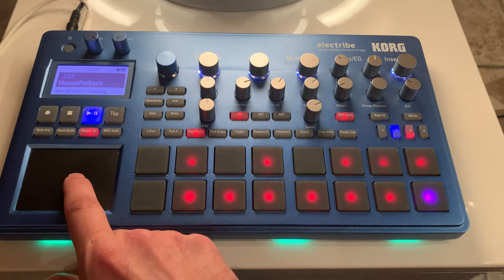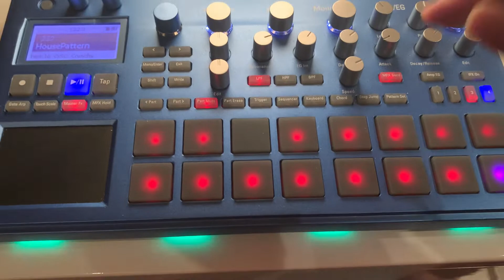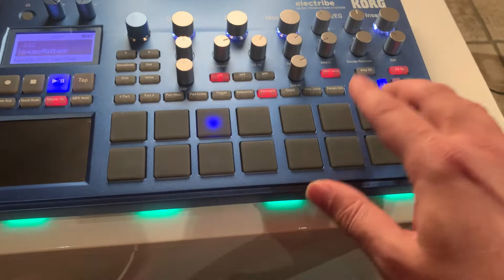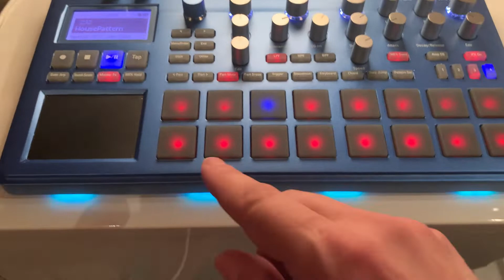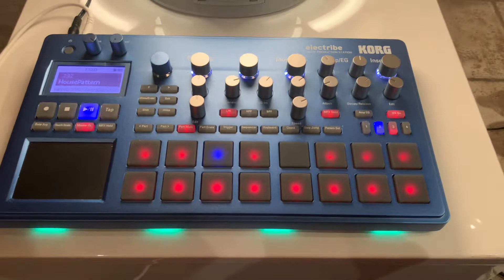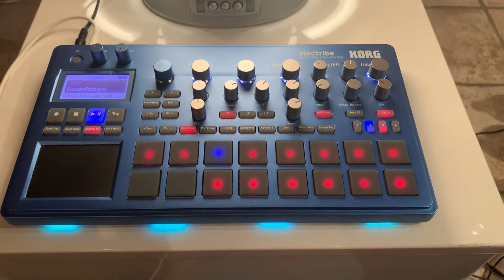Korg Electribe 2 Explorations 14: House Music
Back to Deep House explorations! 😁

We are an independent music label, we make music for pleasure,  house, electro, jungle, soul, funk, all the music with a good vibe! 👍

Links to our main gear below if you want to buy any 👌